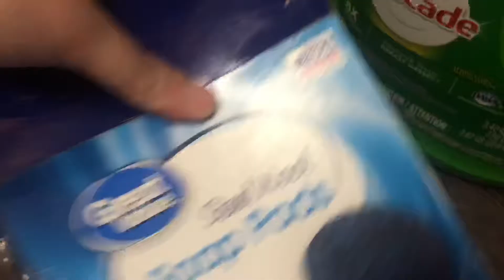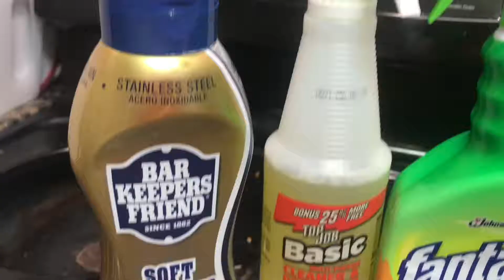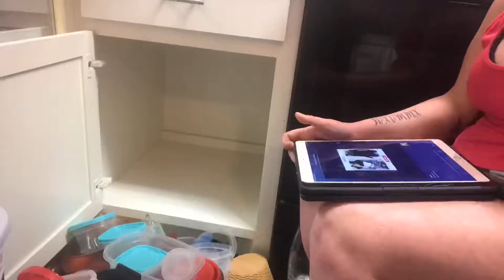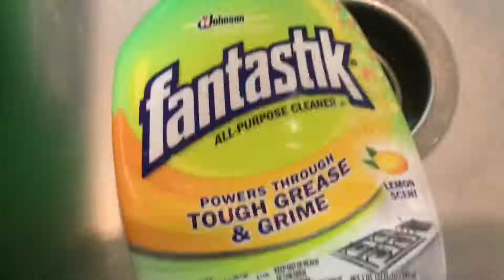Declutter And Clean The Kitchen!! | AdamsFamily2019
Hi Guys!!

✌🏻and ❤️
Kayden, Clifton, Deklan & Adaline. ❤️

We are a young family of 4! Kayden is 24, Cliff is 28, Deklan is 7 and Adaline is 2 years old. We have two cats named Ethan and Midnight. We are a young family, just finding our place in the world. 💕